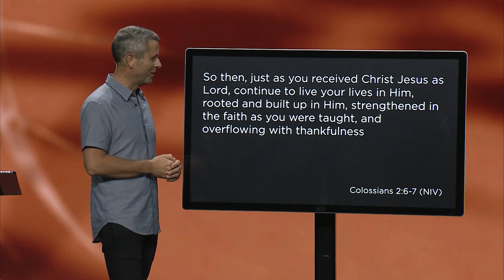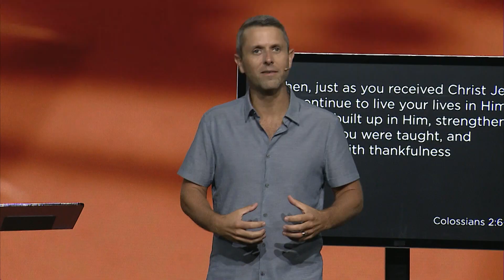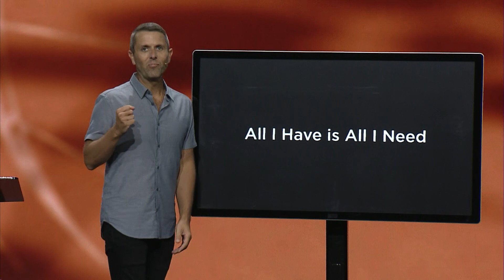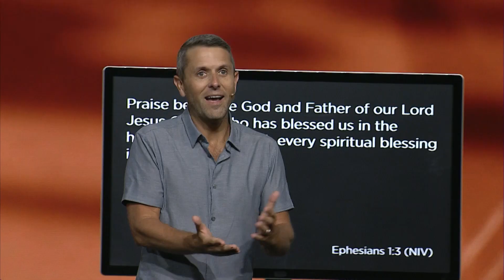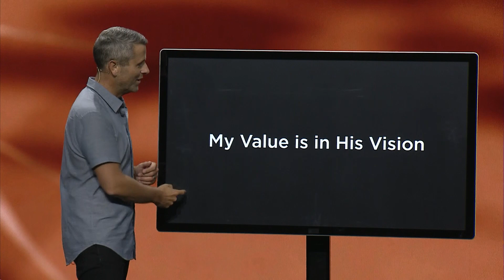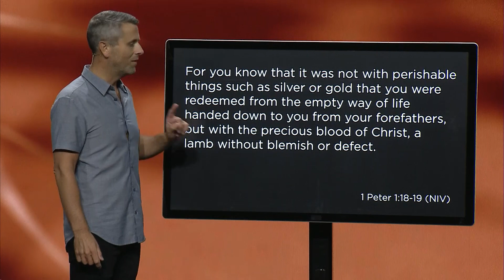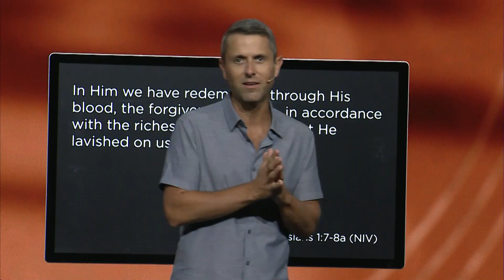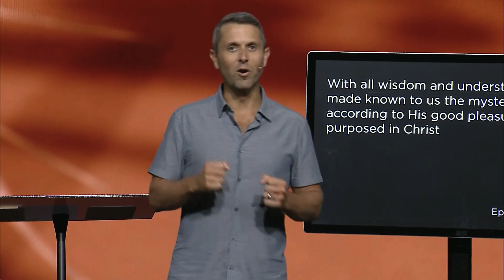Secrets of Security | Pastor Daniel Floyd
We exist so that people far from God will become fully alive in Christ. This is the vision of Lifepoint Church, led by Pastors Daniel and Tammie Floyd and based in Fredericksburg, VA.